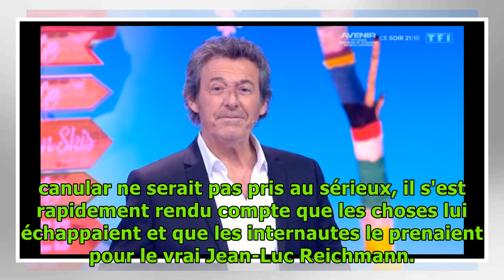Jean-Luc Reichmann, son identité volée par un ado : des stars sont tombées dans le panneau, imp...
Jean-Luc Reichmann, son identité volée par un ado : des stars sont tombées dans le panneau, impressionnantes révélations